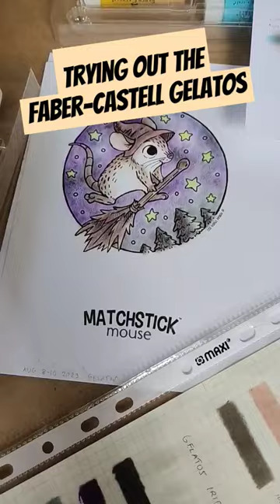Trying out the Gelatos (Faber-Castell), painted an apple and a Matchstick mouse